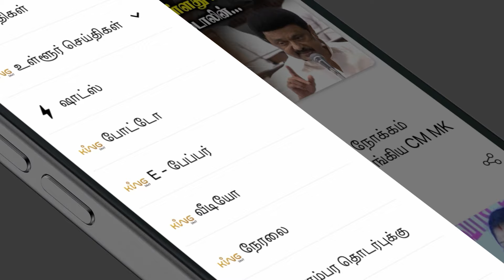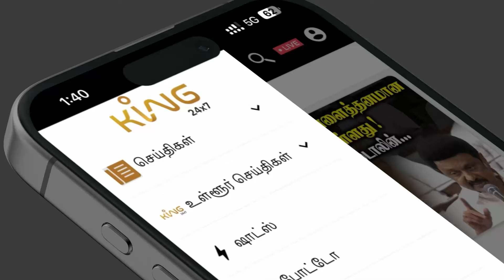மெத்தனமாக இருந்தால் மொத்தமும் காலி மாவட்ட செயலாளர்களுக்கு MK Stalin | DMK district secretaries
மெத்தனமாக இருந்தால் மொத்தமும் காலி  மாவட்ட செயலாளர்களுக்கு எச்சரிக்கை!! CM MK Stalin | DMK district secretaries | Lok Saba